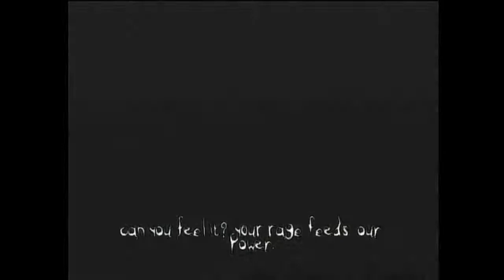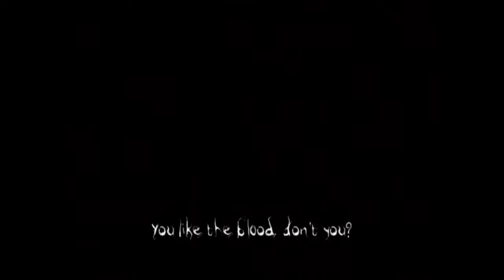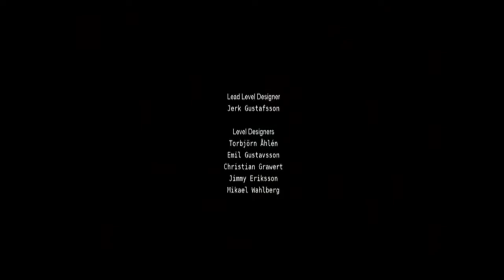The Darkness - Part 34 - Ending